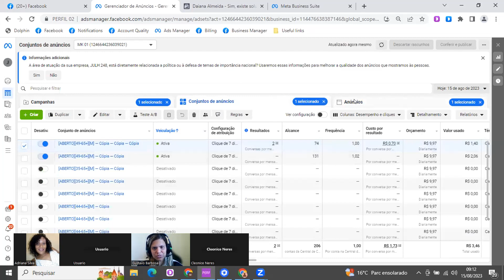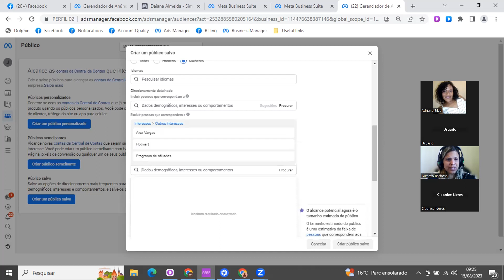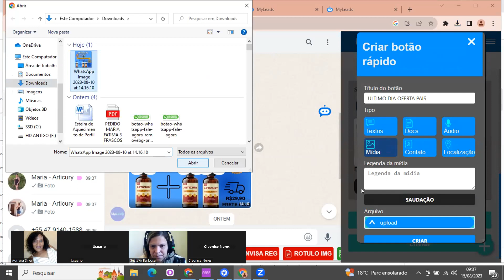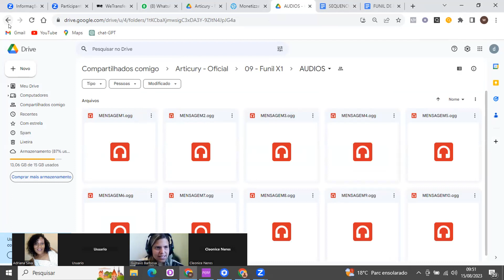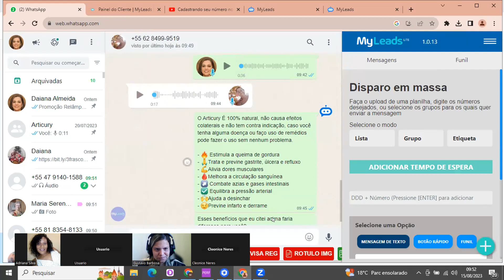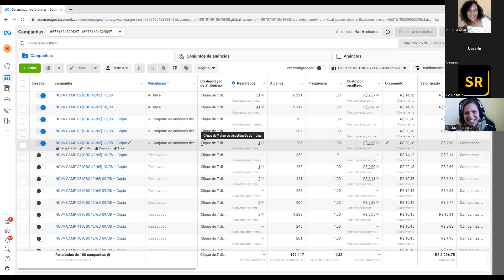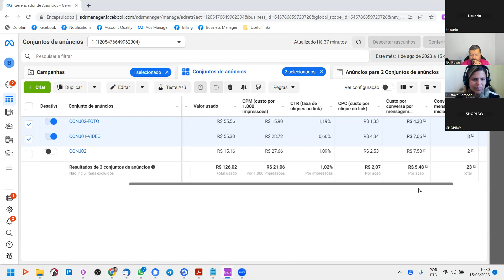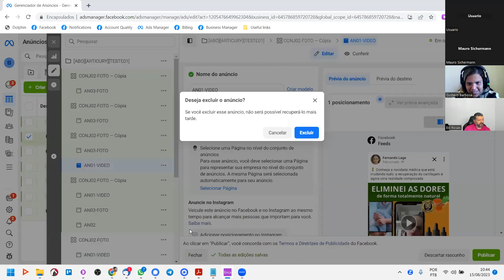Resultado da estratégia de redução de custo e remarketing na prática | Daiana Almeida | 15/08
Além desses tópicos, também abordamos o tema conversa iniciada! Aula bastante completa, vale a pena ver até o final.
Para saber mais, acessa nossas redes!